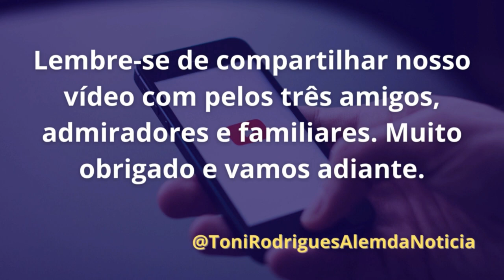O VERDADEIRO INDIANA JHONES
Em nosso ví­deo de hoje: Em busca do verdadeiro Indiana Jones, desaparecido no interior do Brasil, deixe os seus comentários.  Notícias, comentários e editoriais. Jornalismo e liberdade de expressão. Informações do Piauí­, do Nordeste e do Brasil. Toni Rodrigues Além da Notícia. Obrigado e vamos adiante.